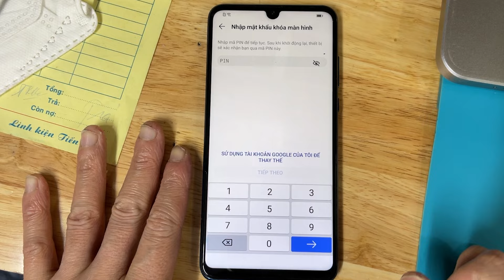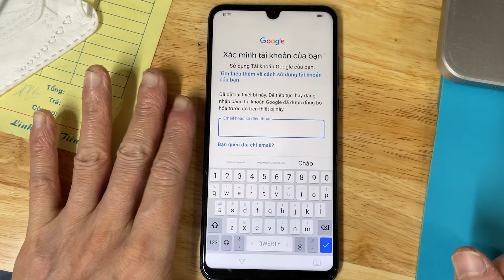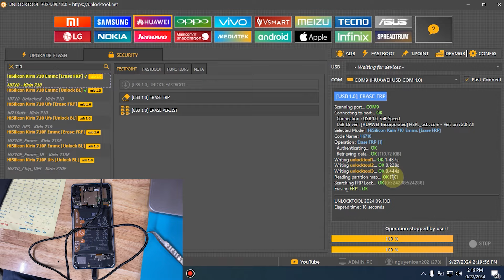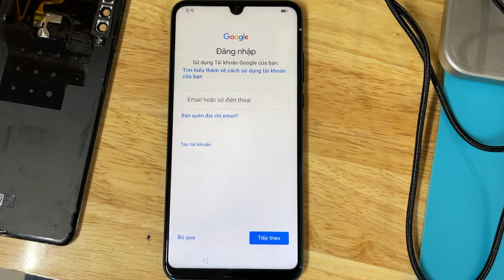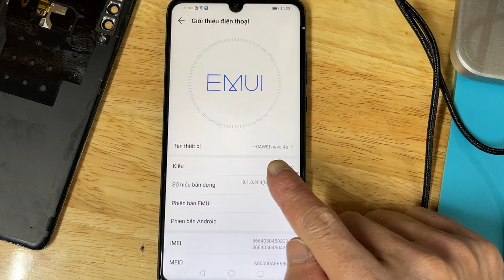Xóa xác minh tài khoản Google Huawei P30 Lite và Huawei Nova 4e bằng UnlockTool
Xóa xác minh tài khoản Google Huawei P30 Lite và Huawei Nova 4e bằng UnlockTool. Nó có model là MAR-LX2, android 9. Khi các bạn bị quên mật khẩu mở khóa, đồng thời quên luôn cả tài khoản Google đã đăng nhập trên điện thoại,